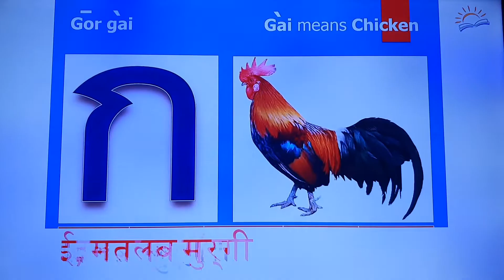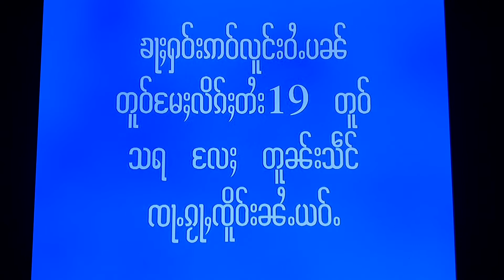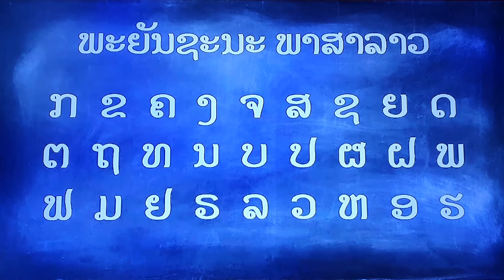Tai Lao (16) : ຄຳເວົ້າພີ່ນ້ອງດຽວ-คำพูดพี่น้องเดียว-Same Language Family